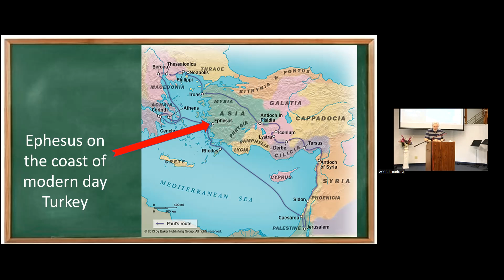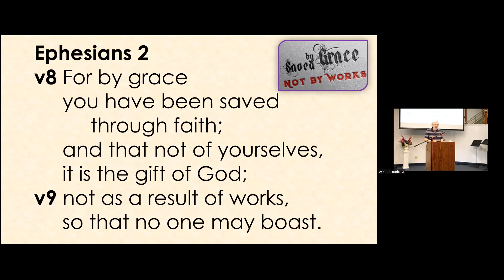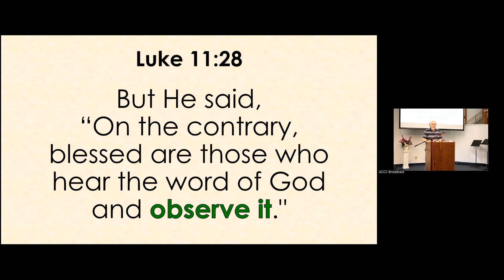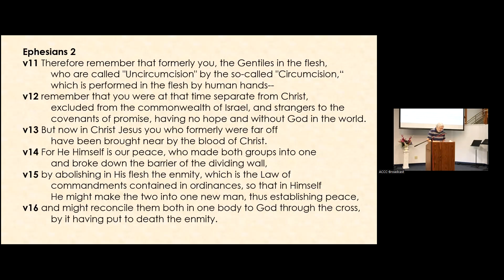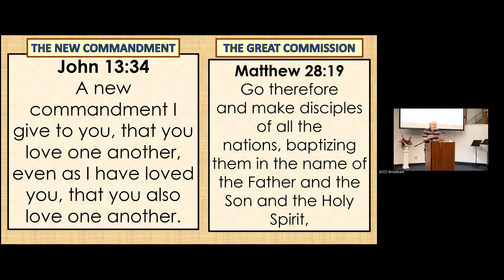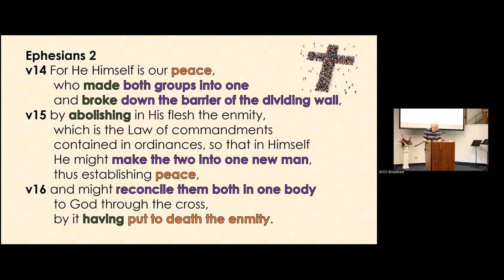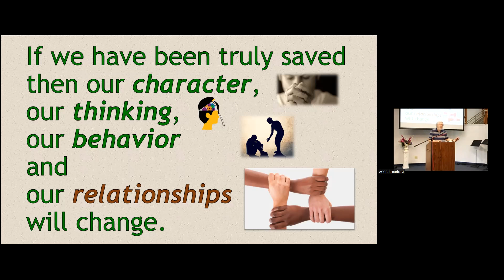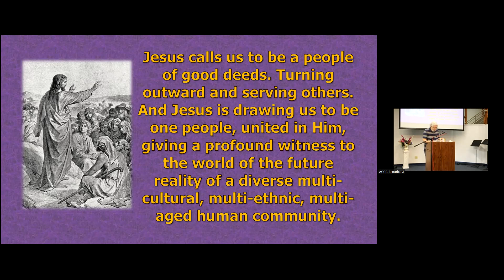Three Hallmarks of a Whole Gospel|Pastor Chris Raker|20220515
Eph. 2